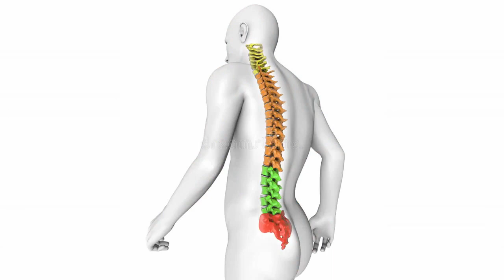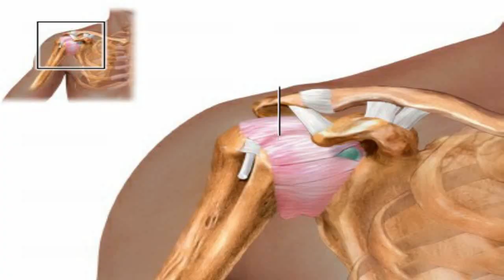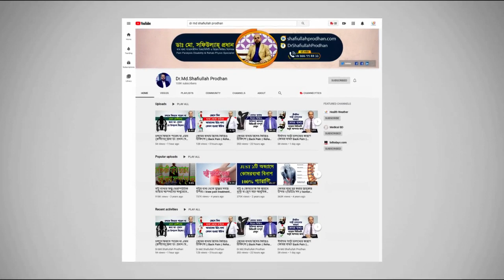ঘুম থেকে উঠলে কোমর ব্যথা? তাহলে ভিডিওটি অবশ্যই দেখুন || Best Pain Treatment || Komor betha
ঘুম থেকে উঠলে কোমর ব্যথা? তাহলে ভিডিওটি অবশ্যই দেখুন || Best Pain Treatment || Ghom Theke Othlei Komor betha